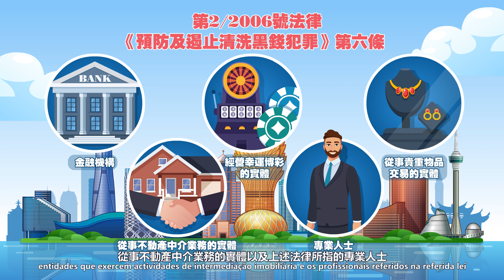凍結資產執行制度